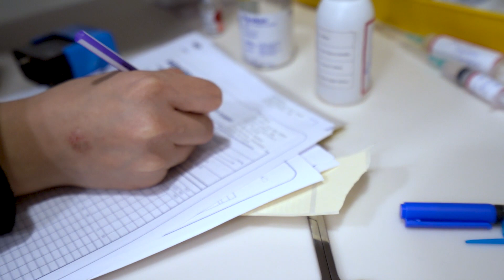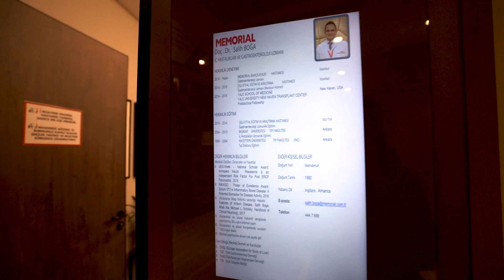Anti reflü mukozektomi (ARM) yapılan Fevzi Kılıç reflü tedavisi sürecini anlatıyor - Dr. Salih Boğa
Asit, safra ve mukustan oluşan mide salgılarının yemek borusu veya ağıza kadar yer değiştirmesi sonucu gelişen reflü hastalığı sonucu ciddi şikayetleri olan Fevzi Kılıç, tedavi olabilmek için Viyana'dan İstanbul'a, Memorial Bahçelievler Hastanesi'ne geldi. Yemek yemenin, uyumanın ve gündelik hayatı sürdürmenin kendisi için artık ciddi problemlere yol açtığını dile getiren Fevzi Kılıç, Doç. Dr. Salih Boğa'nın gerçekleştirdiği başarılı anti reflü mukozektomi (ARM) ile tüm şikayetlerinden kurtuldu. Çocuklarıyla birlikte çikolata bile yiyemediğini dile getiren Fevzi Kılıç, artık bu sorunlardan kurtulduğu için çok mutlu...